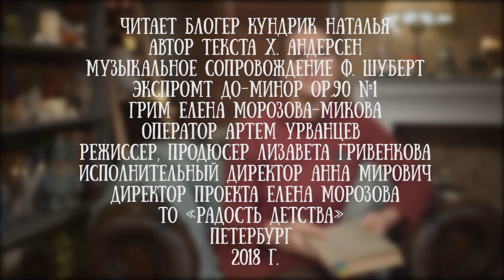Наталья Кундрик читает сказку Ханса Кристиана Андерсена "Истинная правда"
Наталья Кундрик - мама и блогер.